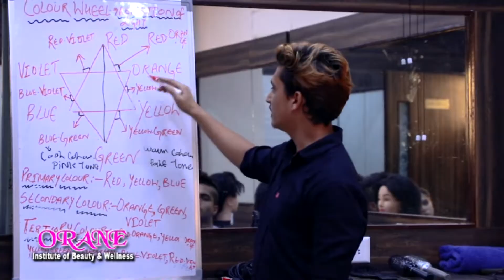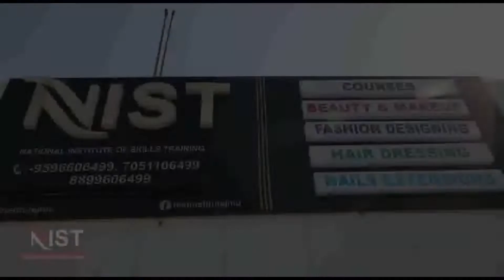Coward Pakistani Terrorists again bleeded Kashmir, Killing of Hindu Teacher ....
Coward Pakistani Terrorists again bleeded Kashmir,  Killing of  Hindu Teacher Rajni Bala in Kulgam will be avenged . Ravinder Raina BJP President J&K...